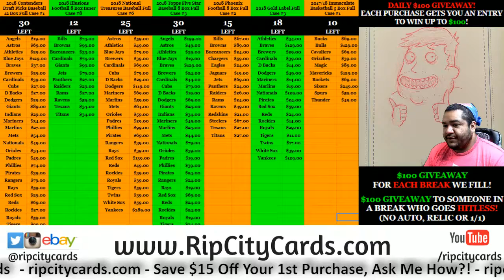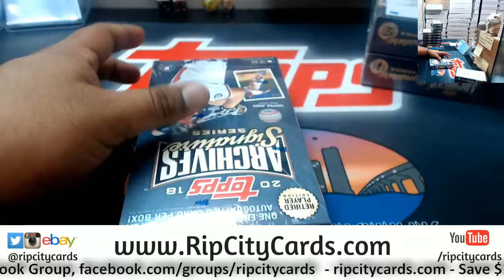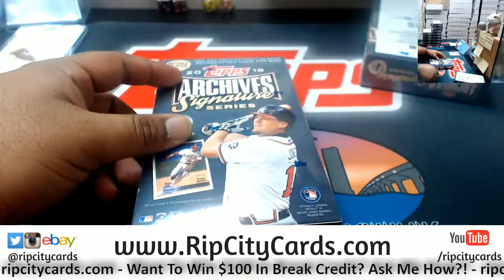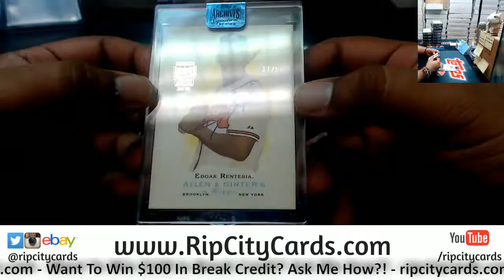2018 Archives Baseball Signature Series Retired Player Edition Personal Boxes Sean RCC